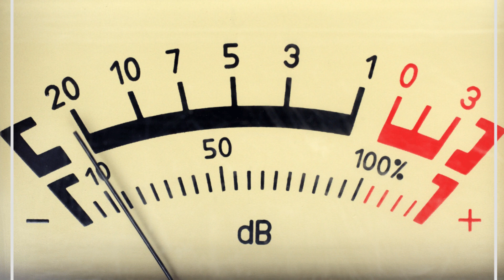New Dance Music - Headlong - Yarphonk